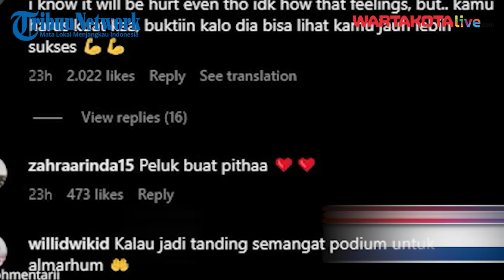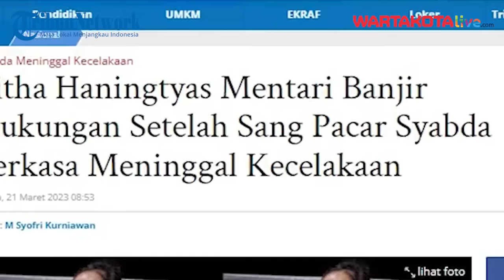Kekasih Syabda Perkasa Banjir Dukungan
Syabda Perkasa Meninggal Dunia karena Kecelakaan Maut, sang Kekasih Banjir Dukungan

Kepergian Syabda Perkasa Belawa atlet bulutangkis Indonesia menyisakan duka yang mendalam untuk keluarga dan kerabat dekat termasuk kekasihnya, Pitha Haningtyas.

Ditelisik melalui unggahan terakhir di Instagram pribadinya melaui akun @phmentarii, unggahan terakhir Pitha dibanjiri komentar oleh para warganet.

Tampak, Pitha mengunggah foto terakhir kalinya pada (12/12/2022) lalu.